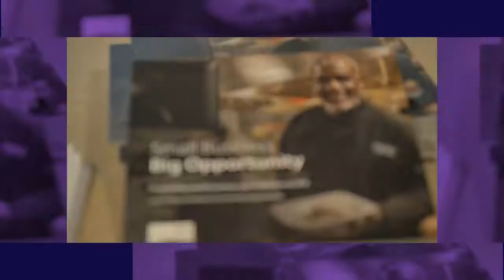CBE Supplier Day 2021 (Minute)